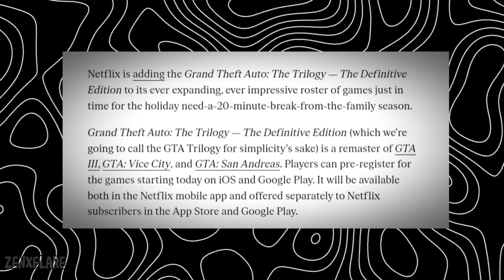GTA Trilogy is Coming to Netflix for Mobile Devices 😱 | GTA Trilogy Mobile Trailer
🎮 Exciting News: GTA Trilogy is making its way to the Netflix Game Library on mobile devices! 🚗💨 Get ready for an epic gaming experience on the go. In this video, we dive into the details of GTA Trilogy's arrival, including how you can pre-register to ensure you don't miss out on the action. 📲🕹️ Watch till the end for an exclusive look at the thrilling trailer showcasing the arrival of GTA Trilogy on mobile devices. Don't miss the chance to explore the iconic open-world gameplay wherever you are! 🔥🌎 Pre-register now and join us in the anticipation of this gaming sensation. 🚁🌟

⚠️ THE TRILOGY WILL RELEASE ON 14 DECEMBER 2023 ⚠️